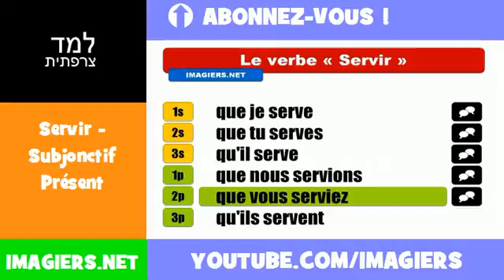למד השפה הצרפתית = Servir = Subjonctif Présent